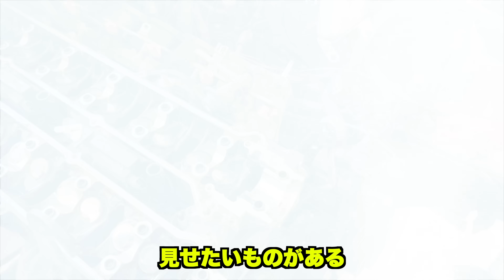買ったばかりのトヨタスープラのエンジン分解してみたら”ヤバイ”が連発！Things NOT Looking Good with My Toyota Supra 2JZ Engine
スティーブ的視点オリジナルグッズは もしくはAmazonジャパン で販売中！

IPS Tuned @ipstuned
ISC suspension @isc_suspension

スープラのご協力：
IPS Tuned @ipstuned
Enjuku Racing @enjukuracing
CSD @csdhiro
Work Wheels @workwheelsjapan
ISC suspension @isc_suspension
ECU Master USA @ecumasterusa
ケンジさん @jdm_parts_on_ebay
Liqui Moly @liquimolyjapan & @liquimoly.usa.canada

初めて族車フェアレディZをアメリカ人に見せたら反応がすごすぎた！

３年ぶりの日本で一番初めに床屋に行ってみた！アメリカにないサービスだらけで大感激！

アメリカ🇺🇸から3年ぶりに日本🇯🇵へ上陸❗️久しぶりの訪日に興奮と緊張(笑)

3年ぶりに大黒PAに行ったらすんげ〜車たちに大感激！トヨタスープラ乗りの方々と繋がって最高‼️

毎週３〜４回の動画リリースしています！